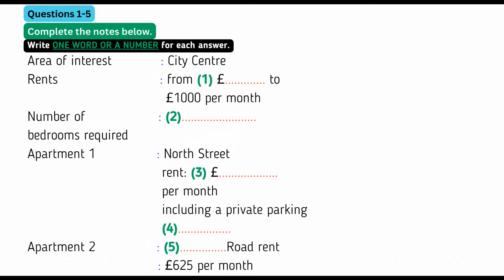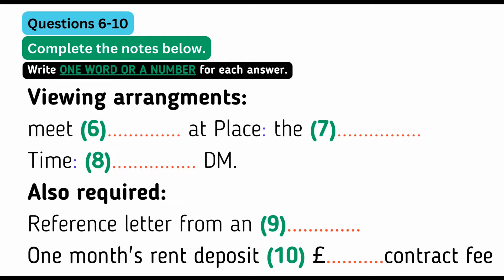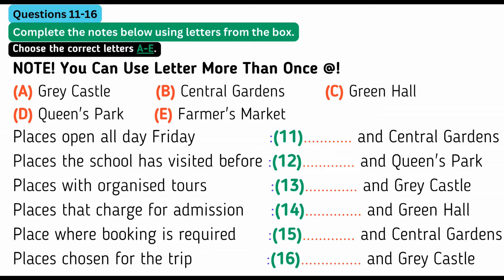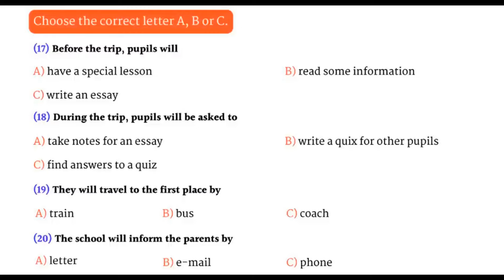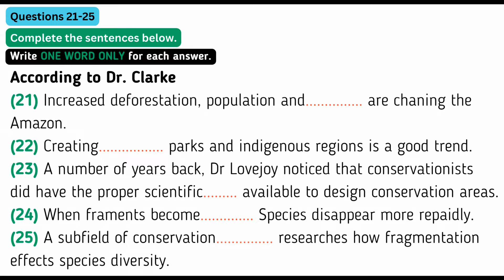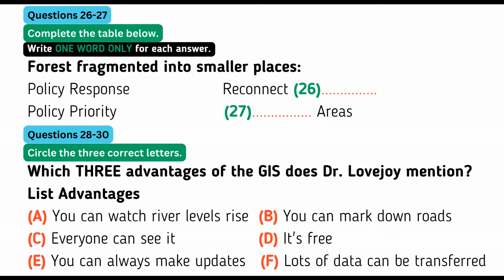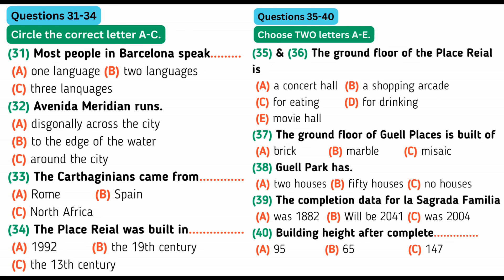August 03 - Practice Test